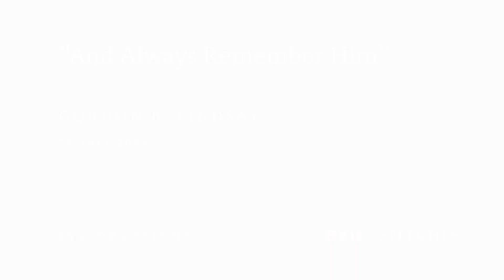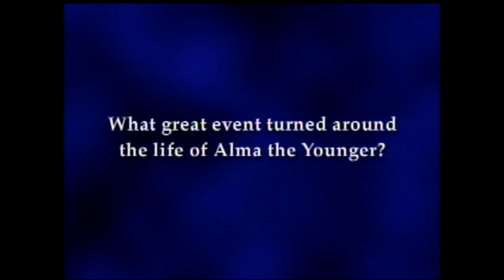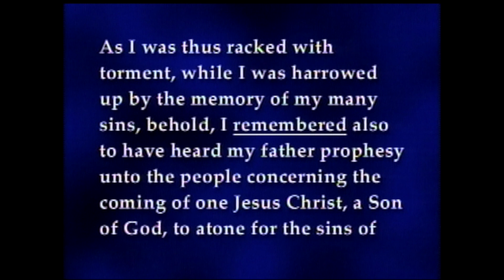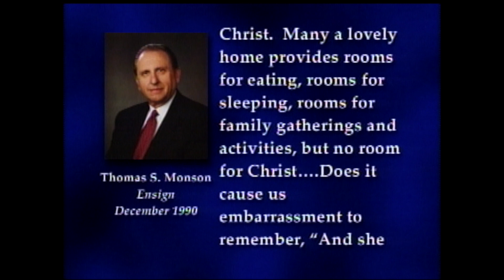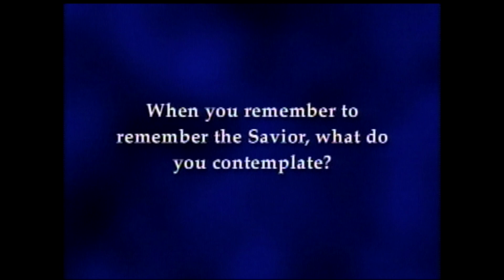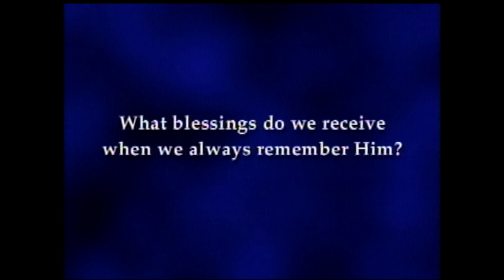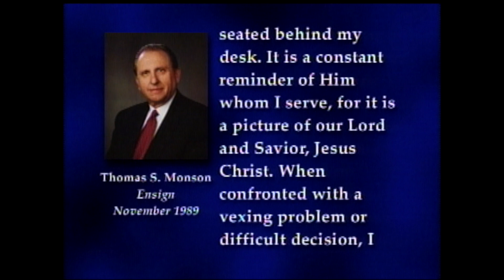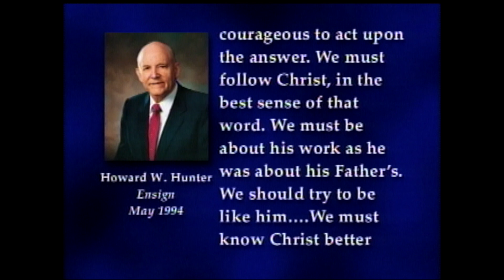“And Always Remember Him” | Gordon B. Lindsay | 2005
Each time we take the sacrament, we covenant to keep God's commandments and always remember Him." How often, though, do we actually remember Christ?

This speech was given July 26, 2005.

"I am humbled this morning to share a few words and pray I might say some things that will increase our desire and ability to live the gospel of Jesus Christ. I am grateful for university devotionals. They are a nice break from academic work and let us focus on the weightier matters of the kingdom. I know you students appreciate the chance to get away from writing papers and studying for exams. I have heard how difficult some of those exams can be.

I was told of a zoology professor who is so tough a grader that nobody has ever received an A in his course. Last semester, history was being made because an especially bright student had A’s on the two midterms. If he could get an A on the final he would have the first A in this professor’s class—ever. The final test was on birds, and so the student practically memorized the three chapters on birds. He went to the library, checked out extra readings, and felt ready for anything that might appear on the final.

The day of the final the professor said, “Good morning, students. This is your final exam.” From underneath the table he pulled out three stuffed birds. Each of them was covered with a little hood, and all you could see were the legs and feet poking out from underneath the hoods. He said, “Now, students, looking at the legs and feet of these three specimens, I’d like you to tell me their common names and their scientific names. That’s all you have to do. You have an hour and a half to complete the exam. Begin.”

The class sat absolutely stunned. There are thousands of bird species. How do you identify a bird by looking at the legs and feet? This test was given so nobody would get an A. The student who previously thought he had a shot at getting an A wrote down some names he knew were probably incorrect. He went up, slammed his paper on the professor’s desk, and said, “Sir, that’s the dumbest test I’ve ever taken in my life. I want to tell you something else. You are the most boring lecturer on this campus.”

The professor fumbled for a pen and said, “Just one minute, student. What was your name?”

The student thought for a second, pulled up his pant leg, showed his hairy leg, and said, “Why don’t you tell me?”

Sometimes professors need to be put in their places.

Now I know you appreciate this chance to have a break from academics, but I’m hoping you won’t mind if I pull a short pop quiz to help explore today’s subject. Please answer the following questions in your mind.

Question Number 1: What great event turned around the life of Alma the Younger? If you responded that an angel of God came down and called Alma to repentance, I would give you partial credit. Certainly that was part of the equation. But I think the story more importantly illustrates the power of remembering the Savior and thinking of Him than it illustrates the ability of angels to call us to repentance.

Alma reported being tormented for three days. Sometimes we think that is some sort of record. It’s not. He could have gone three months, three years, or a lifetime and still not felt redemption. In other Book of Mormon stories angels confronted individuals such as Laman and Lemuel with their misdeeds, but no repentance and lasting change were seen. What was the difference with Alma the Younger? Here is how he described it:

As I was thus racked with torment, while I was harrowed up by the memory of my many sins, behold, I remembered also to have heard my father prophesy unto the people concerning the coming of one Jesus Christ, a Son of God, to atone for the sins of the world.

Now, as my mind caught hold upon this thought, I cried within my heart: O Jesus, thou Son of God, have mercy on me, who am in the gall of bitterness, and am encircled about by the everlasting chains of death.

And now, behold, when I thought this, I could remember my pains no more.

I believe this story illustrates the tremendous power of remembering and thinking about the Savior. The focus of this devotional talk is the need to “always remember him” and to consider the blessings that come from remembering the Savior.

Back to the pop quiz.

Question Number 2: If you combine the two sacrament prayers,2 how many times is the phrase “and keep his commandments” used? The answer is one time. It is in the blessing of the bread."